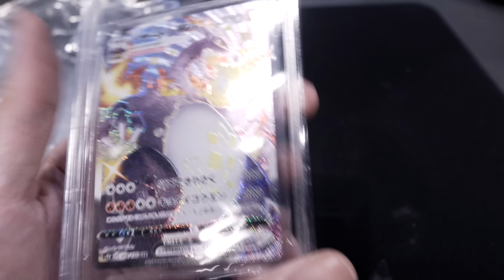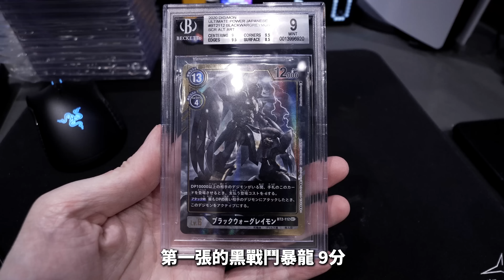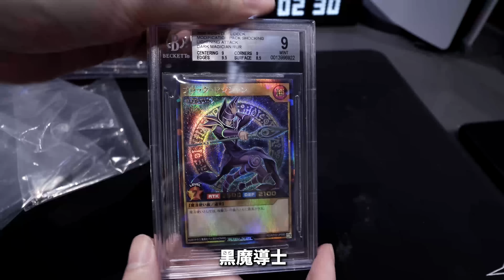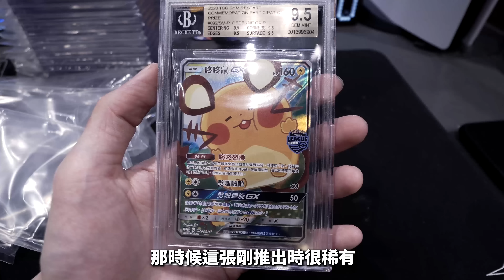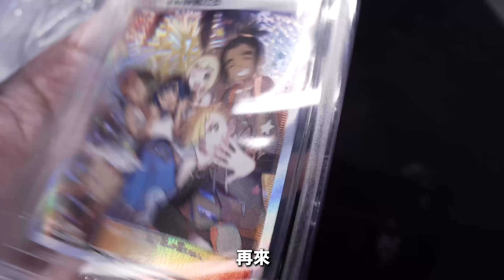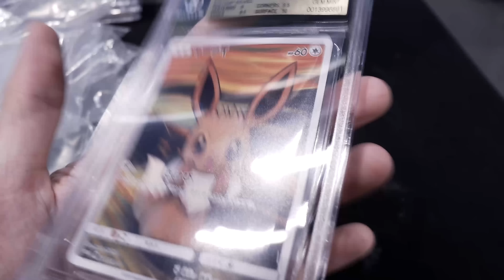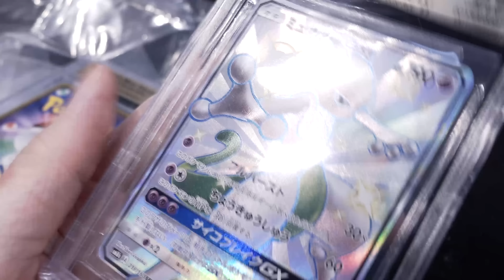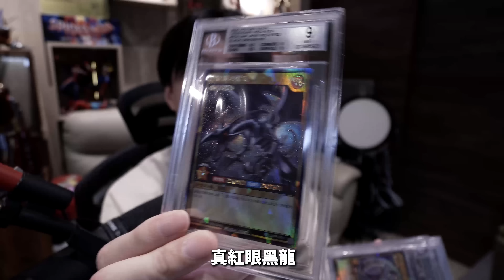【開箱】要發財了嗎?! 終於寄回來了!! 26張寶可夢/遊戲王/數碼暴龍鑑定卡分數發表!! | 卡牌收藏 | Card Collection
●贊助$10港元起 直播時會以🔊語音型式讀出你的留言
(否則會誤以為是垃圾郵件)